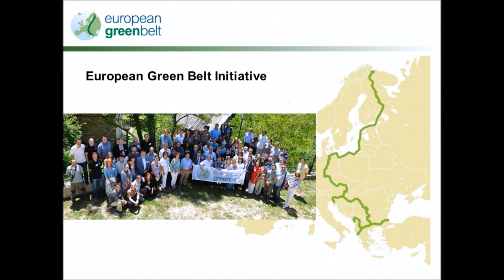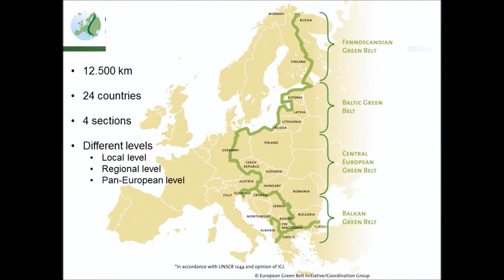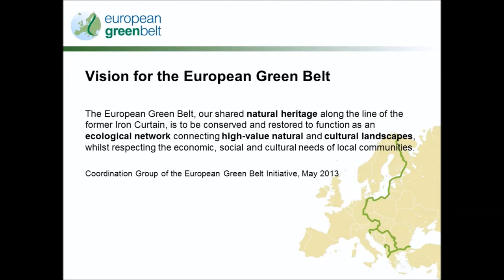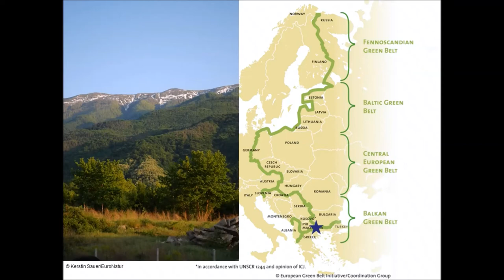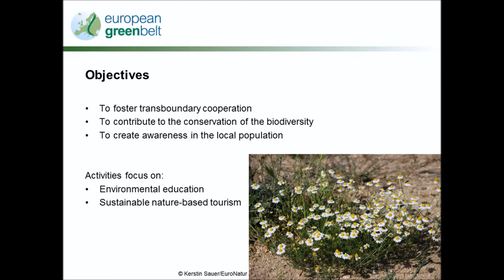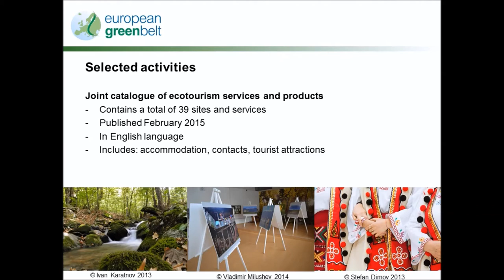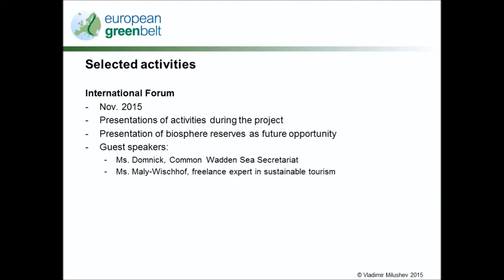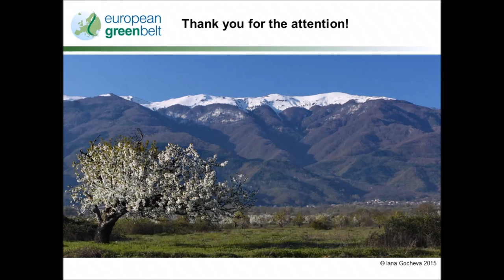Presentation Balkan GreenBelt Belasitsa English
Project manager Sandra Wigger presents the project "Belasitsa beyond borders - transboundary cooperation along the Balkan Green Belt"

Vision for the European Green Belt
"The European Green Belt, our shared natural heritage along the former Iron Curtain, is to be conserved and restored to function as an ecological network connecting high-value natural and cultural landscapes, with respecting the economic, social and cultural needs of local communities."